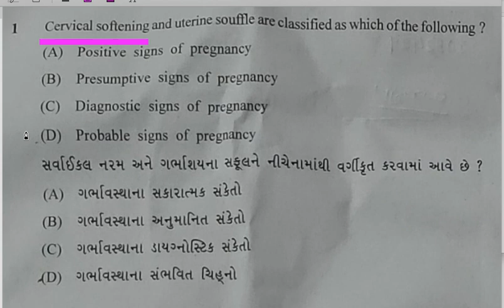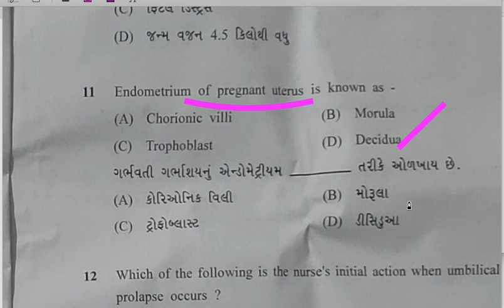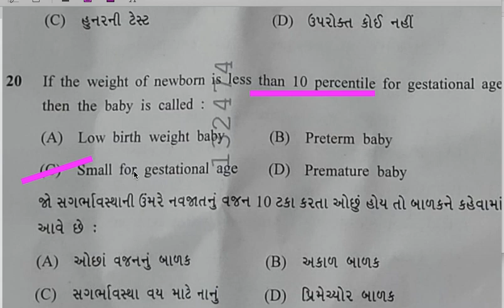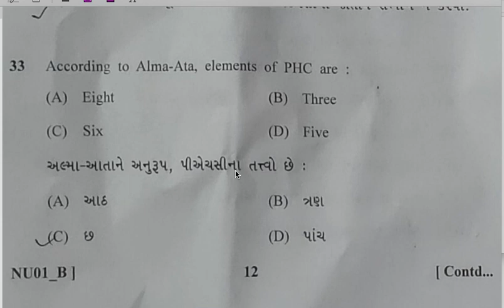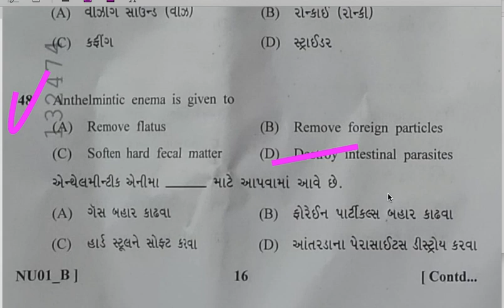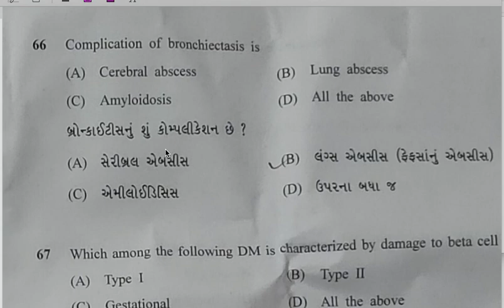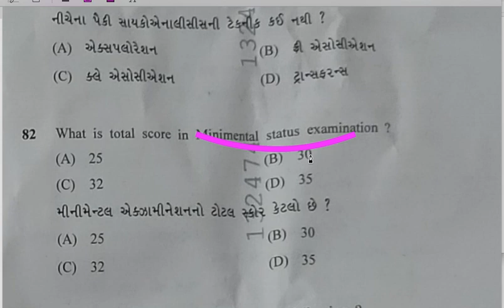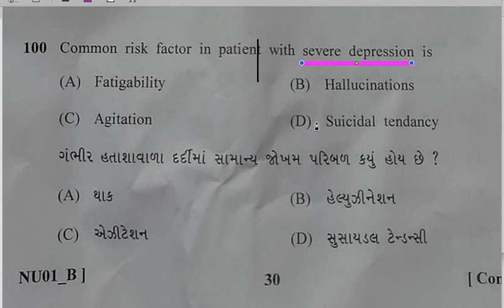Gujarat Staff Nurse Paper Solved |100 MCQs solved 2021|| Staff Nurse Answer key |exam 20 June 2021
Gujarat Staff Nurse answer key 2021 Exam conducted on 20 June 2021

Staff Nurse Paper Solved |100 MCQs solved 2021|| Gujarat Staff Nurse Paper Solved 2018| Imp for 2021

All GMC paper available 900 MCQs  solved PDFs   MP CHO Official Question paper PDF CHO & Staff nurse

100 Solved MCQs for staff Nurse exam 2021

1000 MCQs Series for CHO/ Staff Nurse & ESIC UBTER , HPSSSC /  21 March 2021 | 100 MCQs for CHO Staff Nurse for ALL competitive exams 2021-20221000 MCQs Series for CHO/ Staff Nurse & ESIC UBTER , HPSSSC /  21 March 2021 | MCQs on Pediatric
Communicable disease